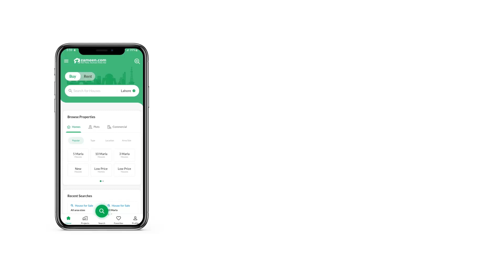1 KANAL RESIDENTIAL PLOT FOR SALE IN BAHRIA ENCLAVE BAHRIA TOWN ISLAMABAD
1 kanal corner + back open plot
If you are dreaming about your own Residential Plot now is the time to take action. Your ideal property type is up for sale, so what are you waiting for. If you are looking for 4500 Square Feet property, you've come to the right place. You'll thank your future self for investing in property at PKR Rs. 30,000,000 today. The highly lucrative real estate options in Bahria Enclave - Sector C2 should not be missed. Living in Islamabad can be a dream come true so start looking for property options today.

The corner plot is the most attractive location to build your dream home.
You can take possession as soon as construction is completed.